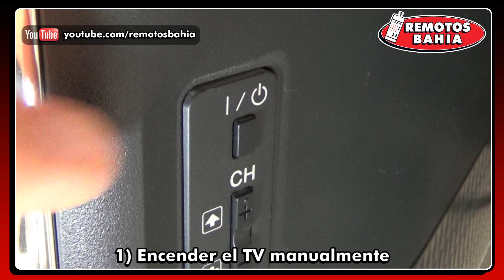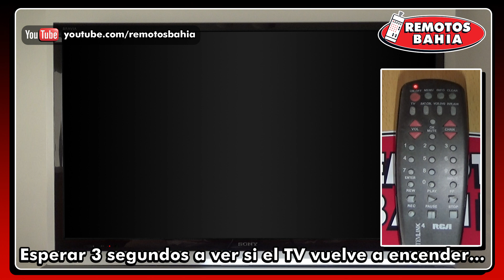COMO PROGRAMAR UN CONTROL REMOTO UNIVERSAL RCA SYSTEMLINK 4 SIN TECLA CODE SEARCH NO RCU404